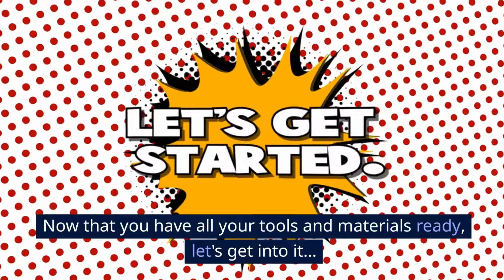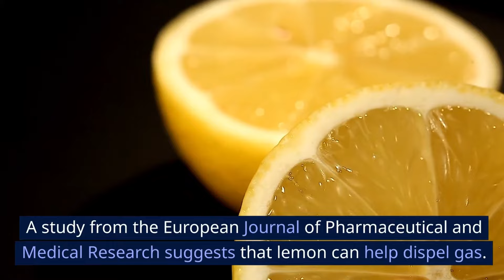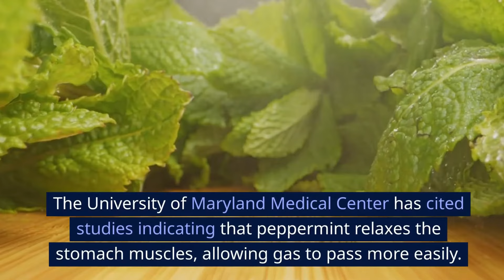The Untold Secrets: How to Get Rid of Gas in Chest Fast!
Today we're tackling a common but often misunderstood issue: gas in the chest. This can be quite uncomfortable, sometimes even alarming, but don't worry, we've got you covered.

The information presented in this video is for general informational purposes only and should not be taken as a substitute for professional medical advice. Always consult with a qualified healthcare professional before making any changes to your diet, lifestyle, or supplement routine.

Now that you have all your tools and materials ready, let's get into it…

Step 1: Understand the Symptoms

First things first, make sure what you're feeling is indeed gas trapped in the chest. Symptoms may include burping, bloating, a feeling of fullness, and mild to severe chest pain.

Step 2: Rule Out Serious Conditions

While gas is often harmless, chest pain could signal more serious issues like heart problems. If you experience severe pain, seek immediate medical attention. Dr. Robert Shmerling from Harvard Health Blog does stress the importance of differentiating between heart and gas-related chest pain.

Step 3: Sit Up Straight and Relax

Sometimes all you need to do is sit up straight and take deep breaths. This encourages the gas to move through your digestive system.

Step 4: Drink Warm Water

Drinking warm water can help relax your stomach muscles and move the gas along. Aim for a glass of warm water, not hot or cold.

Step 5: Lemon Water

Add a slice of lemon to warm water and sip it slowly. A study from the European Journal of Pharmaceutical and Medical Research suggests that lemon can help dispel gas.

Step 6: Herbal Teas

Herbal teas like ginger or peppermint tea are excellent for releasing trapped gas. The University of Maryland Medical Center has cited studies indicating that peppermint relaxes the stomach muscles, allowing gas to pass more easily.

Step 7: Baking Soda Solution

Combine a teaspoon of baking soda with a glass of water and drink it. Baking soda acts as an antacid, which can help relieve gas. However, the Journal of Clinical Pharmacy and Therapeutics advises against frequent use as it can affect your body's pH levels.

Step 8: Gentle Exercises

Some mild exercises can help, too. Try walking to relieve gas.

Step 9: Consult a Doctor

If the problem persists, consult a healthcare provider for proper diagnosis and treatment.

Step 10: Prevention

Finally, prevention is key. Chew your food thoroughly, eat slowly, and consider avoiding foods that trigger gas.

Remember, gas in the chest is a common issue and usually not a cause for alarm.